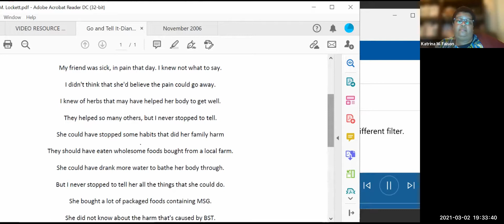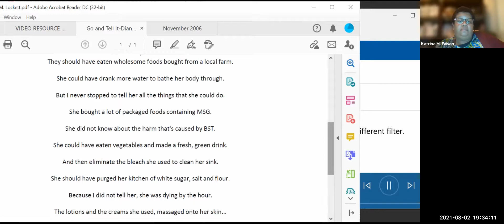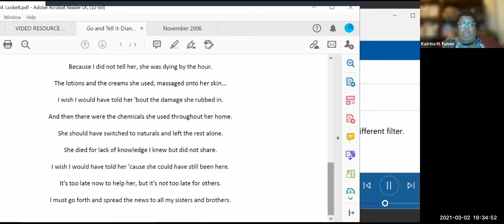Poetry by Prof. Diane M. Lockett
"Go and Tell It!"
Healthyself Eat To Heal Series - March 2021 - May 2021 - SESSION ONE